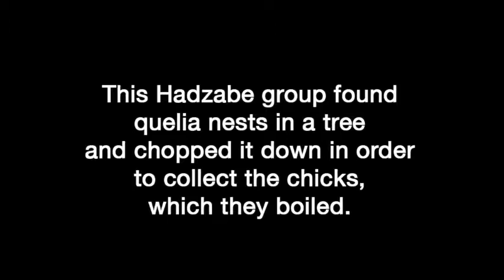Hadzabe Boiled Baby Birds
Warning! This video may be disturbing.
This is footage from a visit to a Hadzabe hunter-gatherer tribe in Tanzania. The family group had found a tree full of nests, and chopped it down to harvest the chicks.
This video shows what happened.